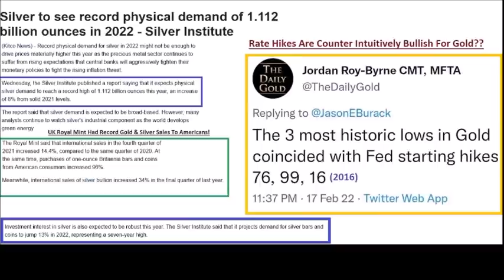More Data That Gold & Silver Investment Demand Will Grow More In 2022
Silver to see record physical demand of 1.112 billion ounces in 2022 - Silver Institute

Over 200 articles, audio podcasts & interviews with experts exclusive for Patrons with 43 new articles & audio podcasts out in the last 30 weeks (and over 12 in the last 10 weeks)! Plus, you are helping keep the free content free so it doesn't all end up behind a paywall. One of the best deals in the research space for only $5 per month!

Send Bitcoin to: 1N5iDrazojYX5rWxmoyp982RDXJzJrFoPC
Send Ethereum (ETH) to: 0x748dD59fA5d5dF80E8C0038DD4F60DAb810fe61a
Send Litecoin to: MW7g44j5FX9CYEkvfPvxsW5dFjHY84yup4
Send DASH to: XuEEhWptwf1XxP2nFYQxmBfBBJYehqRoBJ
Send Zcash (ZEC) to: t1MGcxyWpiH6JeyF9nnWHw9poRpvTW4PT6S
Send Bitcoin Cash (BCH) to: qr7mp7f053rwnpxalxljl3f9x5tulzv53ya88d7wch